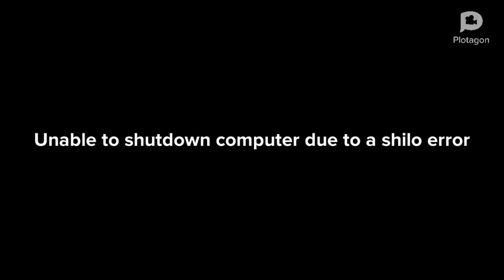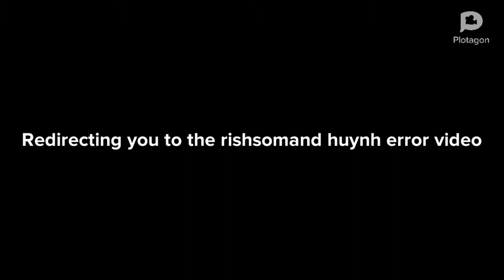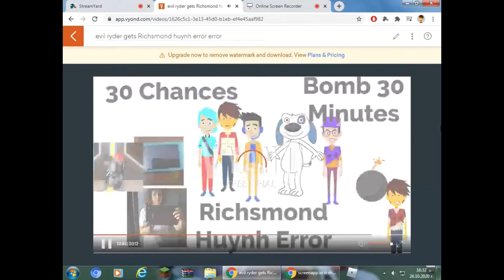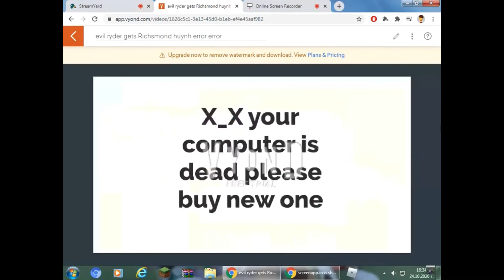Evil Ryder gets a shilo error on his computer. Request by RyderPawPatrol2020PupsAnimate.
No shoutout link for RyderPawPatrol2020PupsAnimate. Link is in the end screen. Not in the comments or the description.